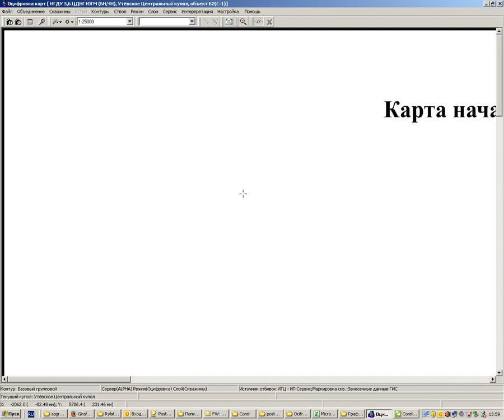Обучалка по профессии петрель